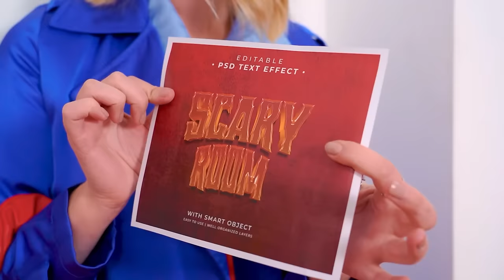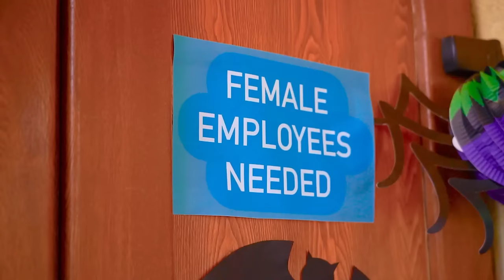Skooby-Doo in Haunted House! Giant Game of Clue in Real Life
Do you believe in ghosts? We didn’t believe till today! But everything changed after the adventures of Scooby-doo and his friends in the haunted house! What happened in the dark corners of this castle?

Let's find a missing friend together! Our favorite characters from the Scooby-Doo series will help us in this task! Which of them will remain the bravest in the haunted house? Watch it in the new video on the channel!